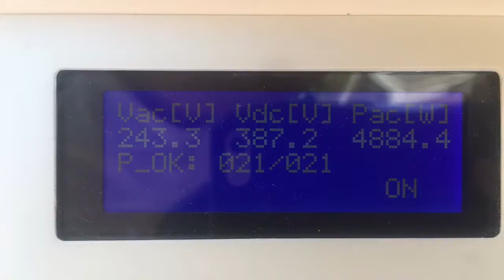Perez PV Solar System Installation - Porter Ranch CA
6.195 kW Solar PV Installation at Porter Ranch CA
Flat Tile Roof
22x SolarWorld 295W + SolarEdge HD Wave Inverter

Elery Tan
Solar and Roofing Specialist
CSLB HIS 107036SP
NABCEP 1 / GAF-CARE